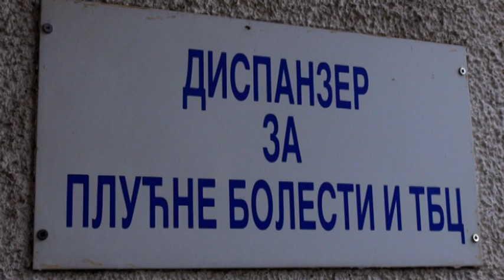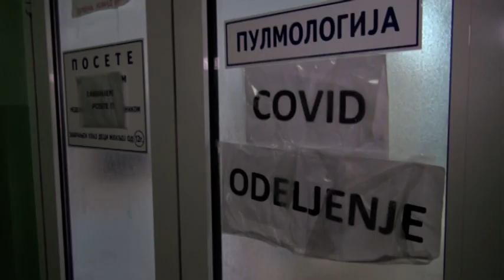TV Telemark - SPECIJAL SMANJEN BROJ HOSPITALIZOVANIH U OPŠTOJ BOLNICI ČAČAK 04 01 2021